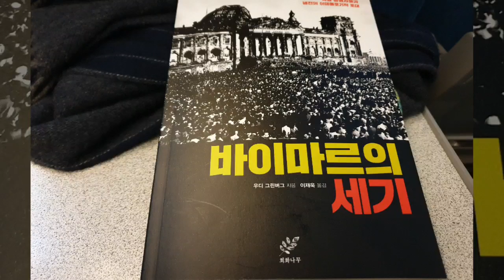김천 탄강지에서의 하루